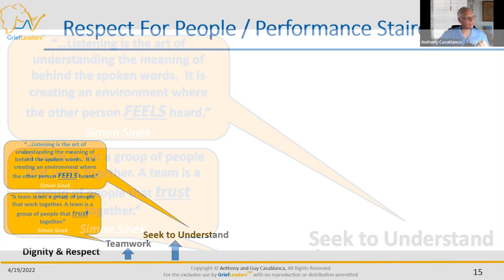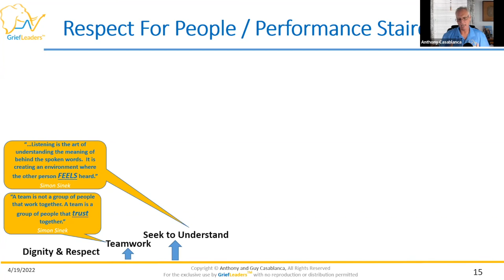The Respect For People Staircase Step 3: Seek To Understand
𝗧𝗵𝗲 𝗥𝗙𝗣 𝗦𝘁𝗮𝗶𝗿𝗰𝗮𝘀𝗲-𝗦𝘁𝗲𝗽 𝟯
We talk about 𝘙𝘦𝘴𝘱𝘦𝘤𝘵 𝘍𝘰𝘳 𝘗𝘦𝘰𝘱𝘭𝘦 in terms of an eight-step staircase.

The lowest step in the climb is treating people with “Dignity and Respect.” In this step, organizations attempt to govern their way to an RFP culture with training on ethics, diversity, inclusion, and harassment.  This training is important, don’t get me wrong.  However, genuine 𝘙𝘦𝘴𝘱𝘦𝘤𝘵 𝘍𝘰𝘳 𝘗𝘦𝘰𝘱𝘭𝘦 can only come through leadership.

The second step is “Teamwork.” Here the trap we see companies step in is they define high-performing teams based on metrics and output instead of behaviors and trust.

The third step in our staircase is one of communication, and it is defined as seeking to understand.

Several months ago, I had the pleasure of teaching the staircase to a group during a virtual Association of Talent Development event.  Here is the clip on how I learned about communicating by seeking to understand.

Think about how this concept applies in the world of change leadership as you watch the clip.

How much more effective would change implementation be if all involved their communications from this perspective?

𝗚𝗿𝗶𝗲𝗳𝗟𝗲𝗮𝗱𝗲𝗿𝘀™- “𝘏𝘦𝘭𝘱𝘪𝘯𝘨 𝘊𝘰𝘮𝘱𝘢𝘯𝘪𝘦𝘴 𝘕𝘢𝘷𝘪𝘨𝘢𝘵𝘦 𝘛𝘩𝘦 𝘌𝘮𝘰𝘵𝘪𝘰𝘯𝘴 𝘖𝘧 𝘊𝘩𝘢𝘯𝘨𝘦”